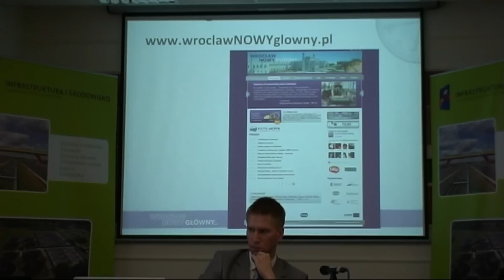Wrocław NOWY_ Główny - nagrodzony.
14 grudnia 2011 r.,w Ministerstwie Rozwoju Regionalnego odbył się finał konkursu na "Najciekawsze działania promocyjne" projektów inwestycyjnych realizowanych ze środków POIiŚ,
Wrocław NOWY_ Główny zdobył I miejsce w kategorii: Internet, strony internetowe, i media społecznościowe. W imieniu zespołu realizującego promocję projektu, nagrodę odebrała Małgorzata Zając.
To już 3 laur za działania promujące inwestycję dworcową we Wrocławiu:-)